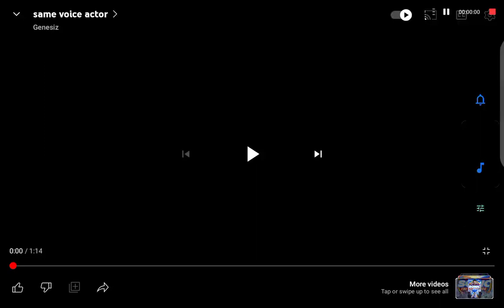Same voice actor video